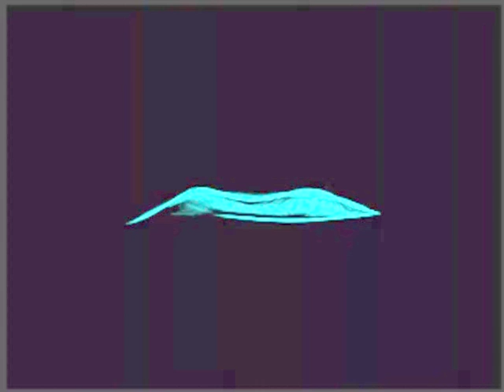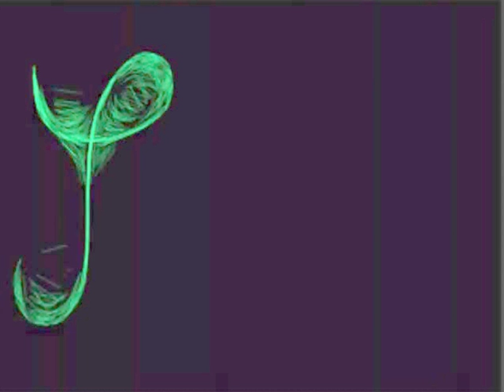Claire Obscure Remix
Art: Luz

Animation using:
  - Real life drawing with Software on mobile phone :)
  - Postproduction and movie with iMovie
  - Original music composed with MidiStudio
  - Music arranged with GarageBand

Needed:
  * Lyrics
  * Singer(s)